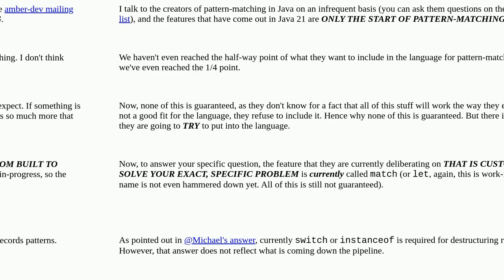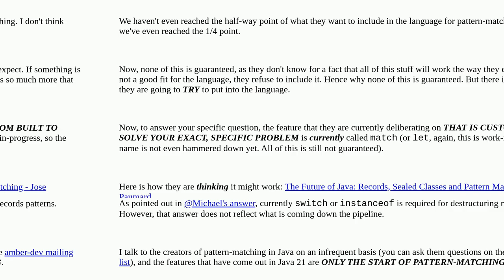Record patterns in java without instanceof or switch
A special thanks goes out to the community

  java-21 record-patterns java pattern-matching